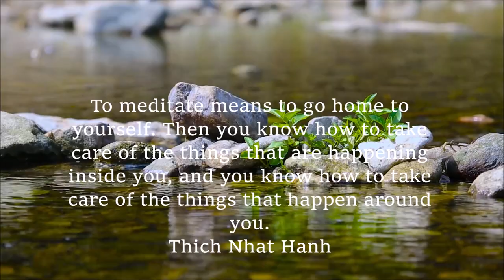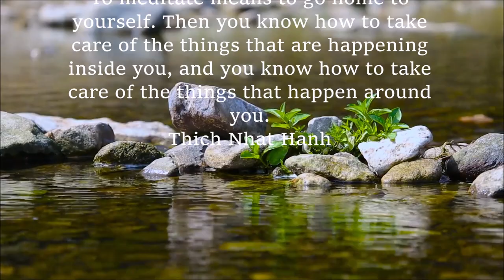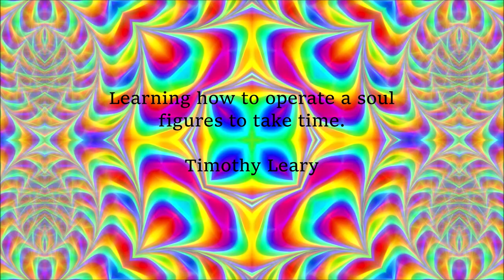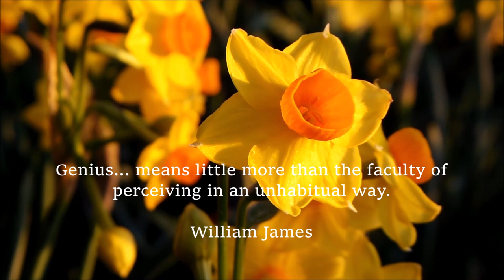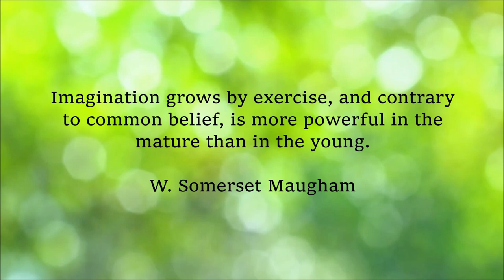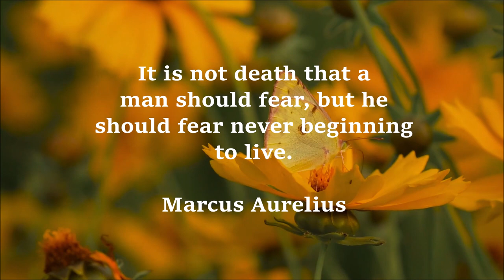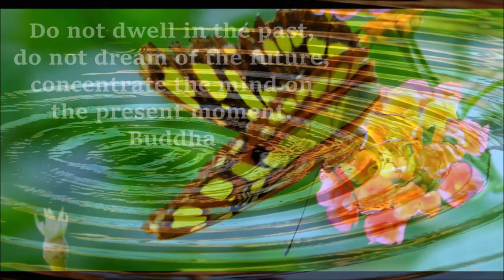Purple Emperor - Ambient Tanpura Drone Calm Melodies Wisdom Quotes Soothing Images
Enjoy for meditation, studying and relaxation and gaining wisdom. My goal is to produce lots of 20 to 30 minute length original music videos for this very purpose because I sometimes struggle to find just what I'm looking for in this genre for my meditation. that is plenty for meditating. More than that is really unnecessary.  The Purple Emperor is a gorgeous species of butterfly.